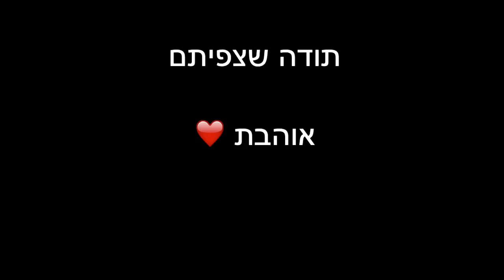״הקול אפשרי״ סדנת קול ושירה , רוצים שישמעו אתכם?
יש לי כמה שאלות אליכם:

מרגיש שלא שומעים אותך?
משתמש בקול שלך לפרנסתך?
סובל מבעיות בגרון וצרידות?
יש לך מפחד במה?
אוהב לשיר?
רוצה ללמוד לשיר בלי לזייף ובביטחון מלא?
רוצה ללמוד לדבר בלי מאמץ ובלי פחד?

אם התשובה לאחת או לכל השאלות זה כן אז הנה הסדנה עבורכם

סדנת "הקול אפשרי" הסדנה שתדאג שישמעו אותך טוב יותר.
בסדנה תקבל כלים איך שרים ומדברים בצורה נכונה
איך מעבירים את המסר הרצוי באמצעות הקול
איך להתגבר על פחד במה
איך לדבר ולשיר בביטחון מלא ובהרבה הנאה
איך לשיר בלי לזייף ולדבר בלי מאמץ
איך מופיעים על במה
 ועוד המון

ובנוסף יש את כוחה של קבוצה מפרגנת מכילה ותומכת!

6 מפגשים של קול, שירה, גדילה וכיף !
ימי שלישי החל מ2/6 בין השעות 19-22 בתל אביב.
הצטרפו למאות האנשים שכבר השמיעו את קולם ובואו להשמיע את קולכם!!

אדם, מאמן אישי

"יש לך את זה!
במשך הזמן שאנחנו עובדים יחד, עברתי טרנספורמציה של ממש ביחסי אל הקול שלי, הודות לאימון שלך.
With a light, but loving and firm hand הובלת אותי בדרך אותה בה מעולם לא העזתי ללכת קודם ואל מקומות אליהם אפילו לא העזתי לשאוף״.

ברק.סופר, מאמן אישי

"לאיפה תוכלו לקחת את הקול והאהבה שבכם..
אם רק תלמדו מהמורה הכי טובה שאני מכיר בעולם
לפיתוח קול.. גם מורה.. גם מאמנת עם קשב וחיבור
יוצא דופן לעולם הרגש, ובעיקר חברה לחיים.
אתם רוצים אותה בחיים שלכם..

תודה בראיוני, שאת עוזרת לי לברוא מחדש את הקול שלי."